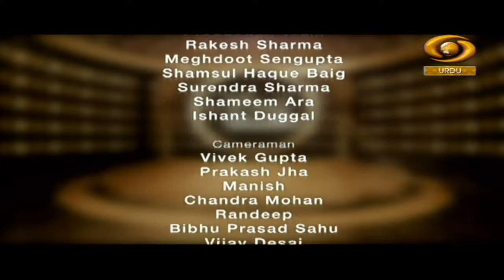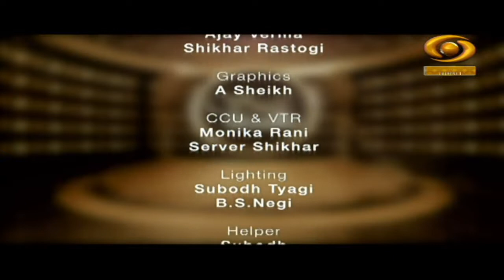Sufi Studio | सूफ़ी स्टूडियो | Musical Concert | DD Urdu | Episode-27 | February 25, 2022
Our musical Concert programme Sufi Studio on DD Urdu.

Video Highlights
00:00 Introduction
00:50 Urdu zaban ki ibteda
02:48 Brij Narayan Chakbast
02:55 Na bkoi dost na koi dushman (Ghazal)
08:46 Is tamanna me ke aazadi ke dekhenge sahar